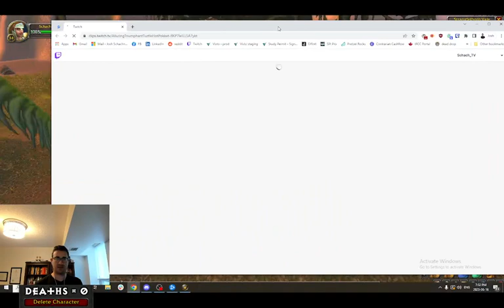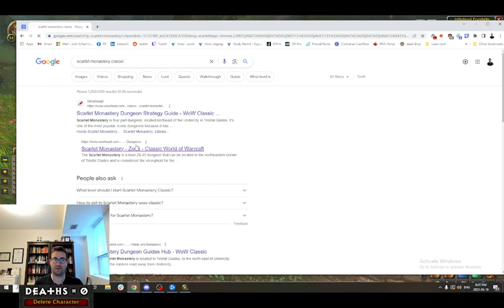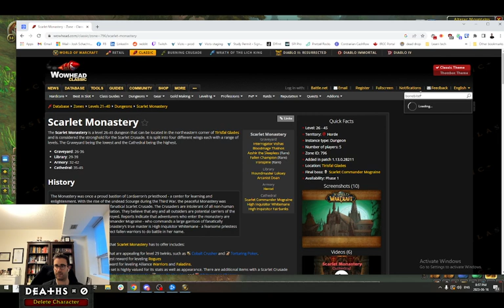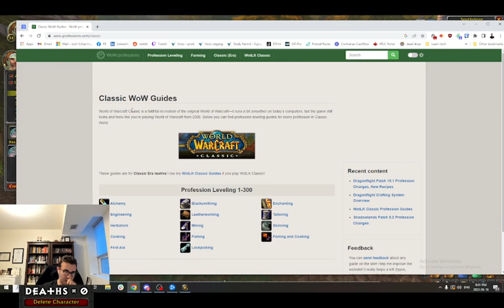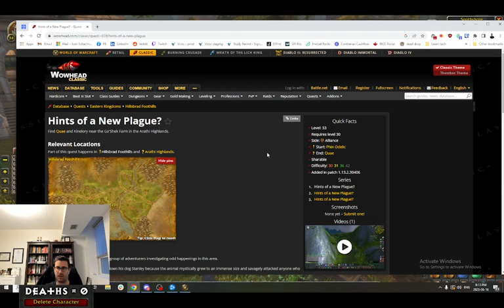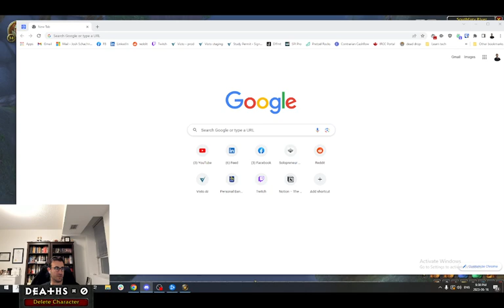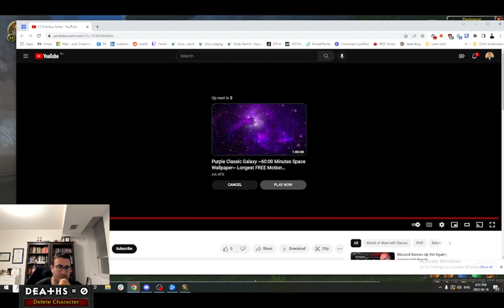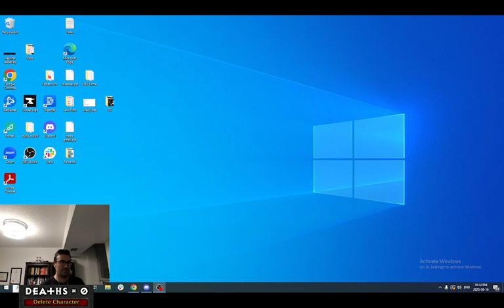Classic WoW Hardcore Levelling - Dwarf Warrior 34+: Big questing adventure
The hardcore challenge continues on Classic WoW. In this stream, we:

- travel up north of Eastern Kingdoms for some questing
- get a good chunk of SouthShore done
- head back to Kalimdor to upgrade professionals and talk about life, the election and more